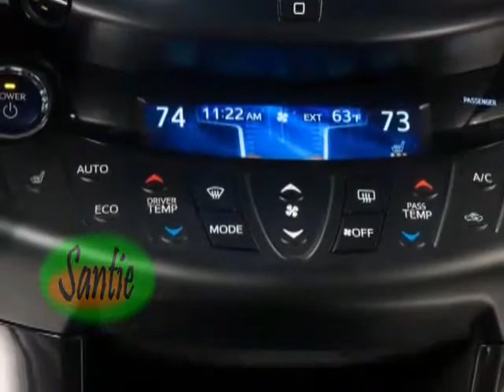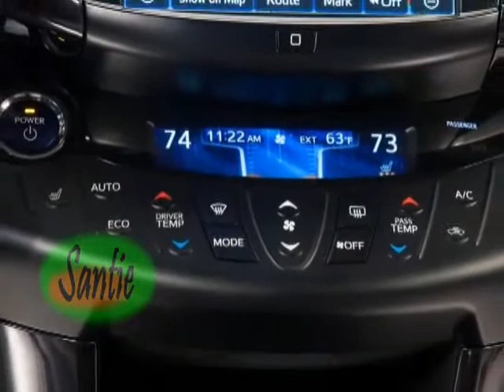Toyota rav4 ev 5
Four months have passed since Toyota ended its relationship with Tesla Motors, in which the electric-vehicle specialist supplied full lithium-ion battery packs to the Japanese behemoth for its RAV4 EV rollout, of which 2,500 vehicles will be completed. Now, Tesla founder and CEO Elon Musk has been heard suggesting that a future collaboration is likely within the next two to three years, and that it will probably be much larger than the last one.

Both Tesla and Toyota have sung each other's praises in the not-too-distant past, Toyota telling Autoblog back in May, "We have a good relationship with Tesla and will evaluate the feasibility of working together on future projects." According to Automotive News, Musk said of the Japanese giant, "We love working with Toyota... We have a huge amount of respect for them as a company and certainly much to learn."

Interestingly, though, the two automakers have rather divergent strategies for eco-friendly automobiles. Toyota, as you're surely aware, is the clear-cut leader in hybrids and has thrown its massive support in the direction of hydrogen fuel cells, while Tesla has invested heavily in battery-electric technology and high-speed charging stations.

Still, both hybrids and fuel cell vehicles still require battery packs, albeit ones smaller than pure EVs, so it's not an off-the-wall suggestion that Toyota could work with Tesla in the coming years on such diverse products. For the time being, Toyota has responded that it has "nothing to say" about Musk's suggestions of future collaboration.